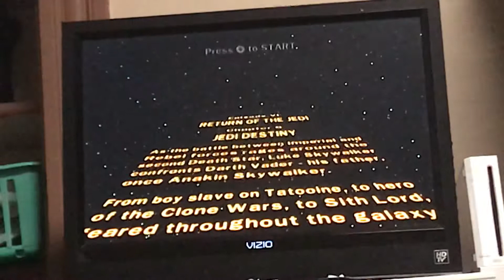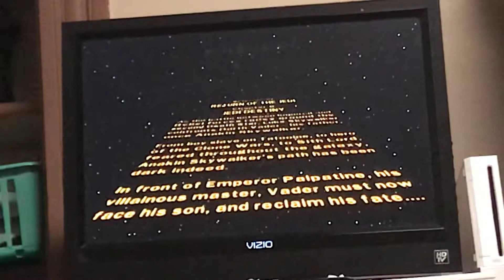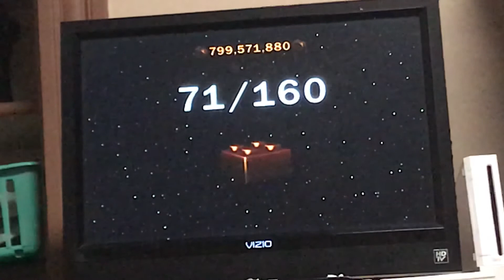LEGO Star Wars: The Complete Saga Episode VI Ch. 5 || VADER IS ON OUR SIDE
Luke and his father Darth Vader once Anakin Skywalker takes down Emperor Palpatine instead of Vader fighting Luke

Debut Characters

Darth Vader